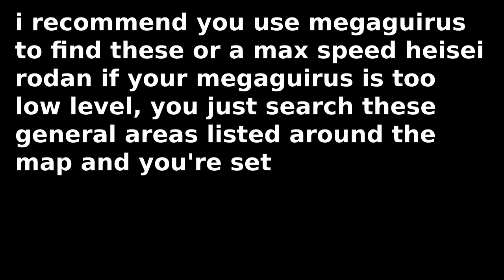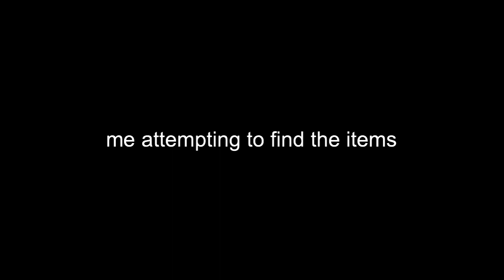ALL LOCATIONS for Voodoo Rodan ITEMS Guide - Roblox Kaiju Universe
halloween roblox kaiju universe economy